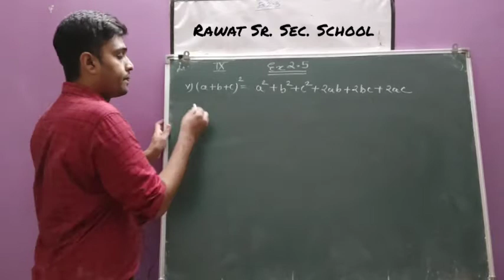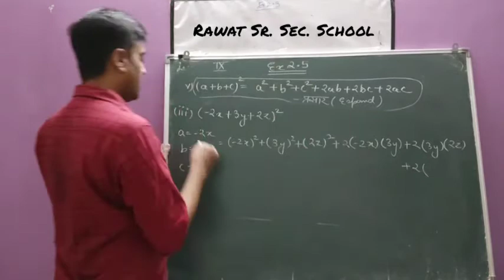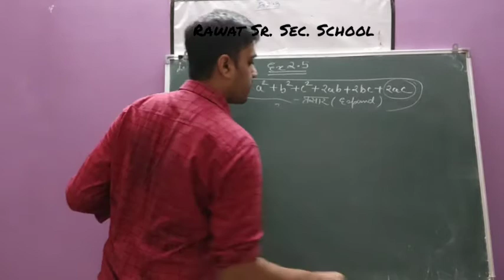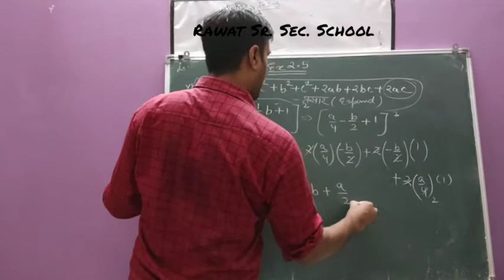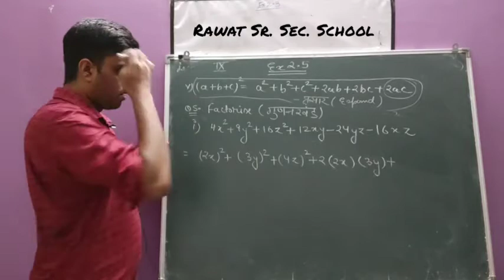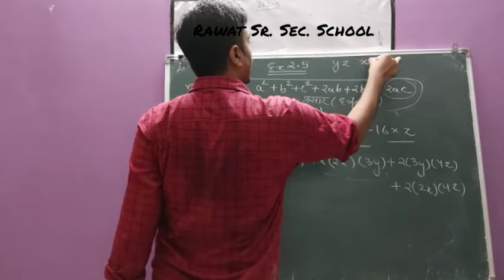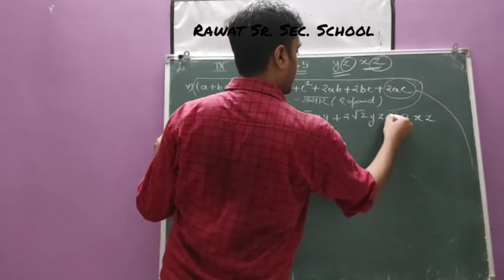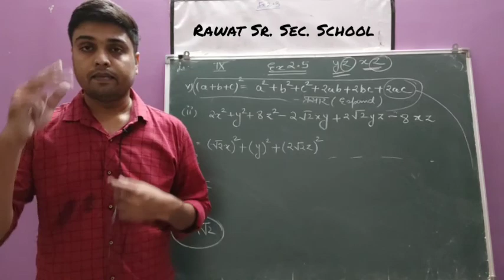Lecture 15 class 9th HM +EM (maths)